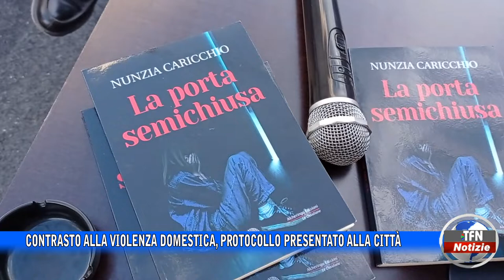Contrasto alla violenza domestica, protocollo presentato alla città